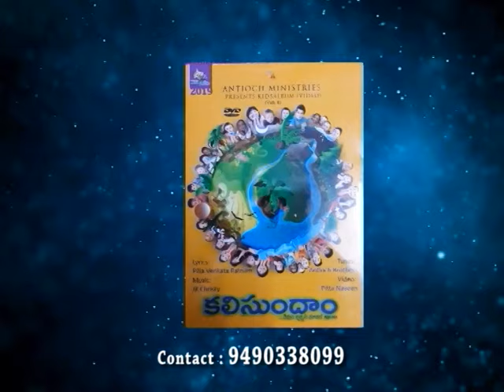How to Build a Christian Home? | Part 16 | Brother Pilla Venkataratnam | Prayer | Subhavaartha TV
How to Build a Christian Home? A Christian home, in uncomplicated terms, is one in which God is alive and present in the lives of the parents. It is Christian not just in name, but in reality—Christ is present through His Spirit in the lives of His followers who live there.